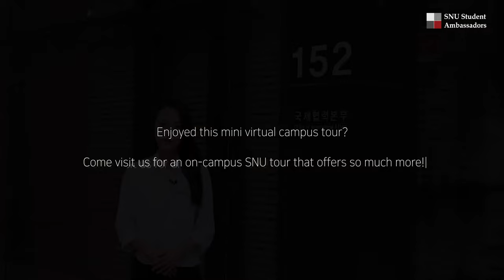SNU Virtual Campus Tour 2020